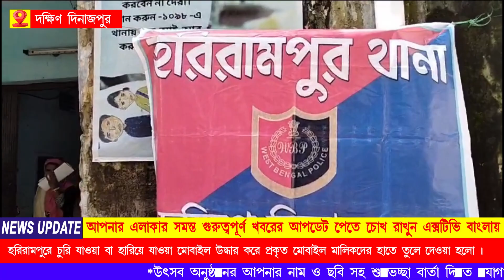হরিরামপুরে চুরি যাওয়া বা হারিয়ে যাওয়া মোবাইল উদ্ধার করে প্রকৃত মোবাইল মালিকদের হাতে তুলে দেওয়া হলো